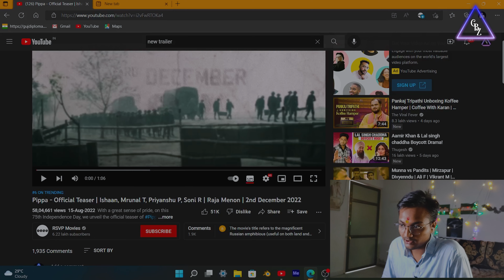Review Of The Pippa Official Teaser || Ishaan, Mrunal T || 2nd December 2022 || Gujjubrotherz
BE MY FRIEND:
In this video, I’ll show you Reaction . Enjoy!
Here You Can See Our [review of Pippa official teaser].THANK YOU ❤️
BE MY FRIEND:

1.GujjuBrotherz Official Account Link👇🏻

2.Mihir Sathvara Account Link👇🏻👇🏻

3.Harshu Joshi Account link 👇🏻👇🏻

ABOUT MY CHANNEL:
Hi! we Are Gujjubrotherz . On our channel, you will find Reactions. We love sharing Our Reactions, Reviews, Roast Videos, Vlogs .with you guys as we experience them Ourself.

Feel free to add me on Instagram/Facebook/twitter : Gujjubrotherz